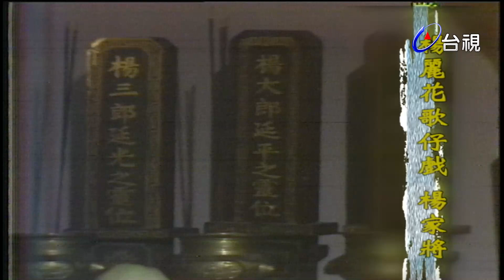楊麗花歌仔戲－楊家將 第 09 集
宋朝初年，太宗即位後，對功勳在國的楊家將更加寵信，下旨封楊繼業為中書令鎮國大將軍。

從此，楊家將的威名遠播，外敵聞名喪膽，但也引起朝中奸臣潘仁美的極端不滿與嫉妒。

演員:楊麗花 柳青 許秀年 李如麟 王金櫻 潘麗麗 許仙姬 紀麗如 小鳳仙 高玉珊